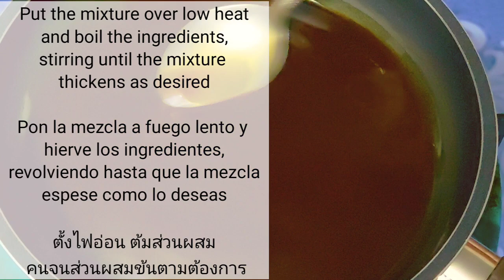Gray Hair Turn To Black Hair Naturally Permanently in 4 minutes | White hair dye naturally with egg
White hair to black hair naturally in 4 minutes, permanently! It works 100% !! pure beauty secrets